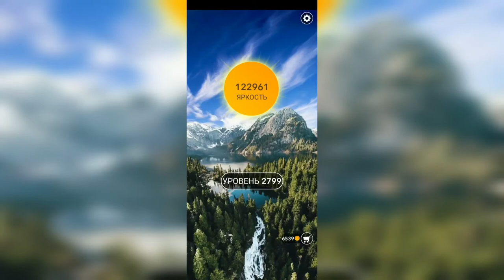Word / Слово Крест: Поиск русского кроссворда / Уровень 2799